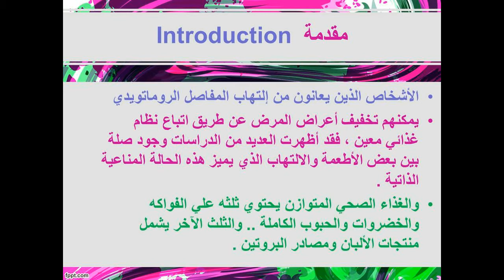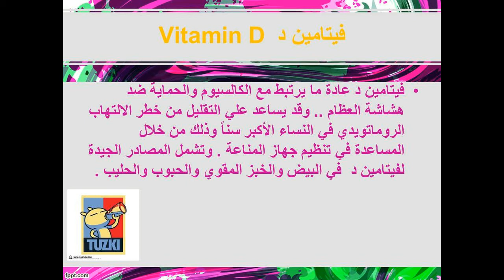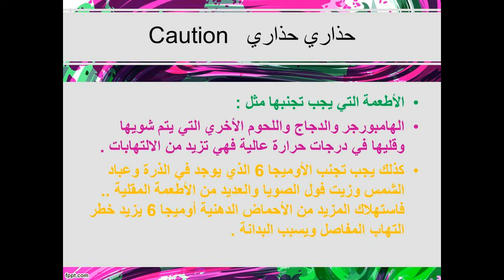Boom Your Health 😎🌠🌏الغذاء الذي يقلل من آلام الروماتويد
بناء علي طلب من العزيزة جداً زوزو صاحبة قناة مائدة زوزو بكل اللغات 😍💐💐.. قمت بإعداد هذا الفيديو .. لعلي بذلك أكون قد قمت ببعض المساعدة لمرضي التهاب المفاصل الروماتويدي .. أرجو إذا أعجبكم الفيديو أن تدعموني بلايك وشير واشتراك في قناتي ليصلكم كل جديد :)